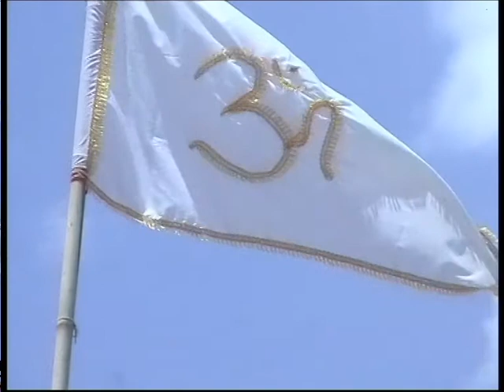vembakkam bader pran pratistha(dhavja ri boli) parasmal seervi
seervi samaj vembakkam bader pran pratistha 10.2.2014
uploded by -paras